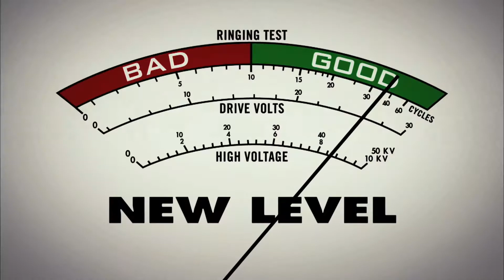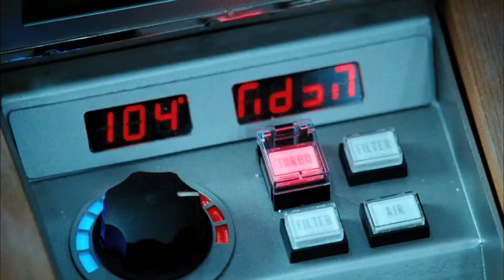Hot Tub Time Machine Official Trailer HD